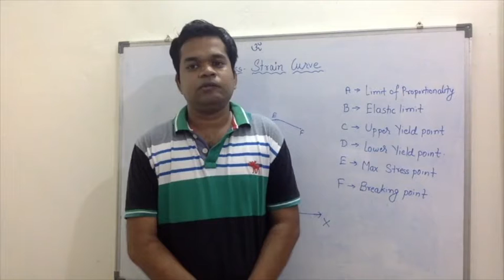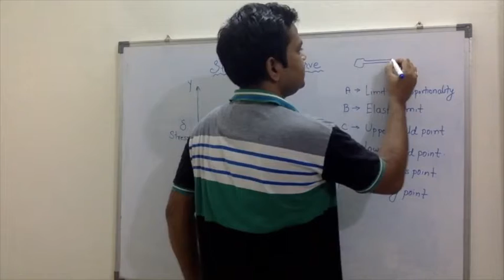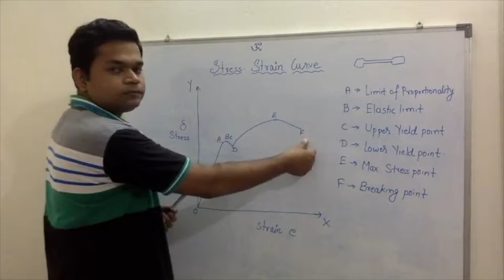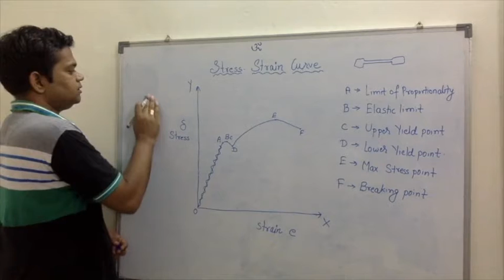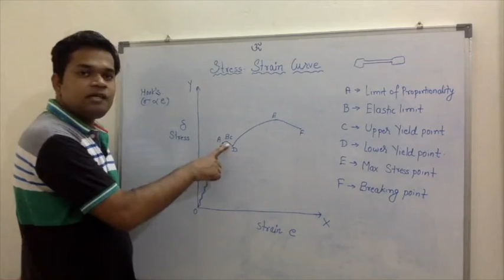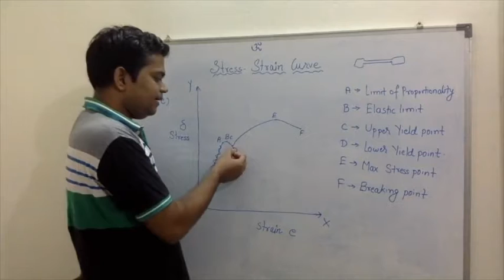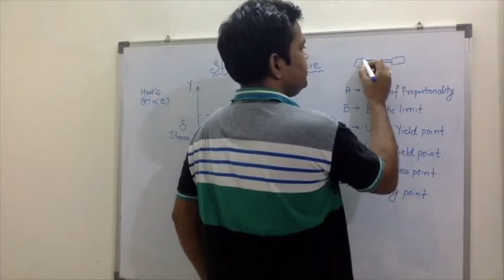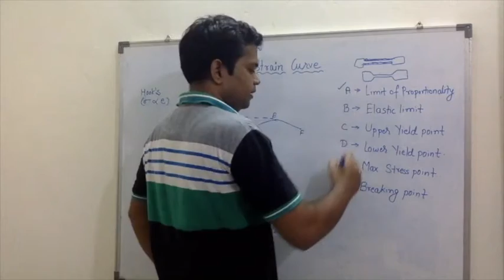Unit-1 Stress- Strain Curve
S-S Curve is very important for all.